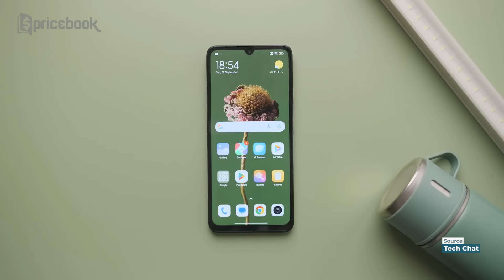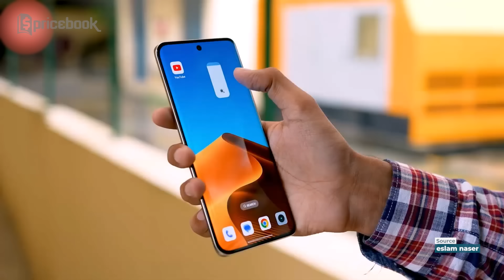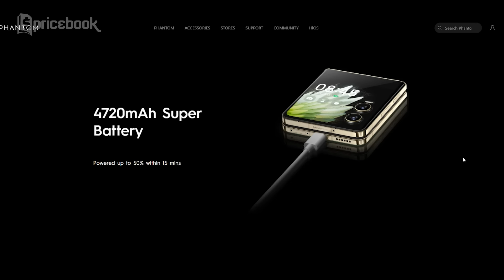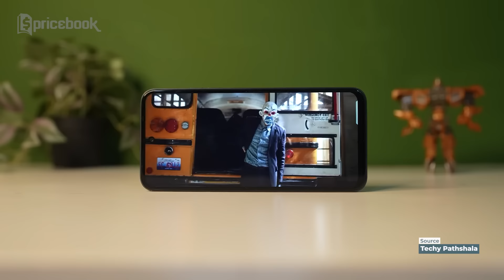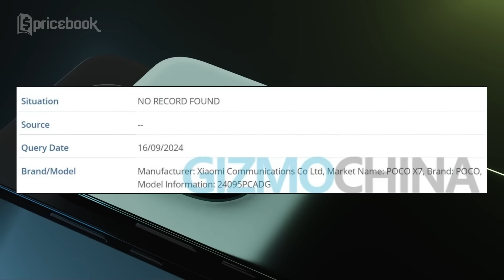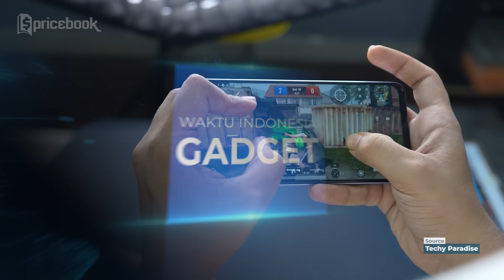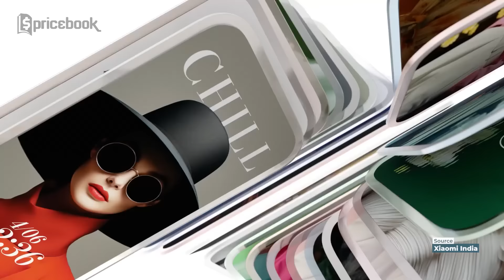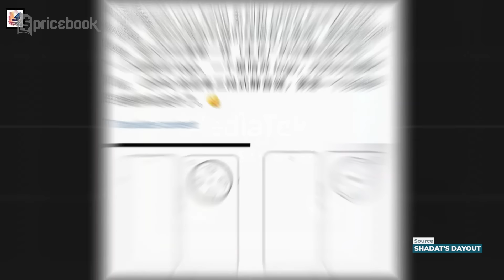PERANG HP 2 JUTA TERBARU! Redmi 14R, POVA Neo 5G & narzo 70x! WIG 167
Selamat datang, Pricebook Mania! Di episode WIG 167 kali ini, kita bakal bahas persaingan seru HP 2 jutaan terbaru yang pasti bikin kamu penasaran! Ada Redmi 14R yang resmi dirilis dengan chipset Snapdragon 4 Gen 2 dan layar 120Hz, lalu POVA Neo 5G dari Tecno yang jadi pilihan gaming 5G terjangkau, serta Realme narzo 70x yang dilengkapi Dimensity 6100+ dan layar AMOLED 120Hz. Gak cuma itu, masih banyak berita menarik lainnya dari dunia teknologi yang pastinya wajib kamu tahu!

Credits:
Scriptwriter
- Afiful Hakim

VO Talent
- Nidya Kirana

Video Supervisor
- Afiful Hakim